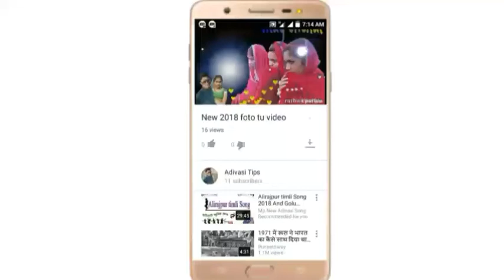Jagdish rathwa new timli